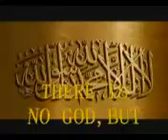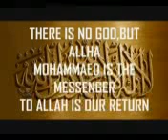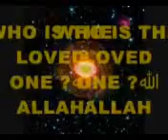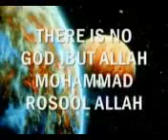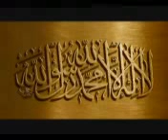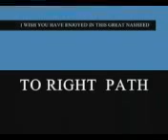naat from naveed.mp4